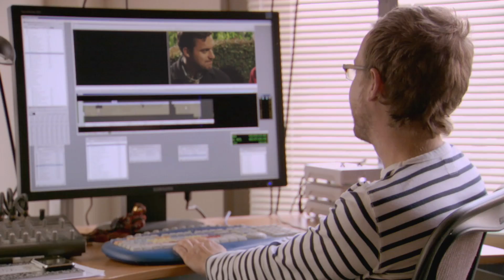Paper Heart 2009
28 August 2009 (USA)A man working at his parents' motel in the Catskills inadvertently sets in motion the generation-defining concert in the summer of 1969